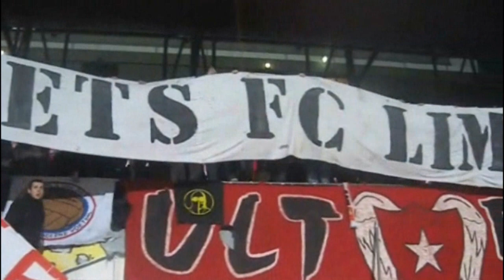'Veer wèlle noets FC Limburg'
Song tegen de FC Limburg-plannen, die in het najaar van 2011 weer even actueel werden.

Beelden komen van de wedstrijd MVV-Helmond in het seizoen 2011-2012